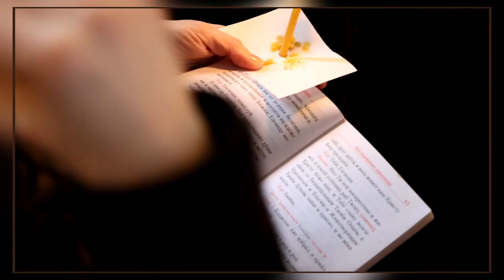О двух забвениях современного мира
Проповедь настоятеля храма Рождества Христова прот.Александра Игнатова в день Вселенской родительской субботы